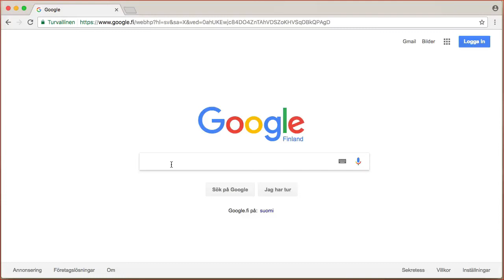Site:-operaattori ja miinus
Site: operaattorilla voit rajata haun johonkin tiettyyn domainiin, ja miinusmerkillä voit estää jonkun hakutermin